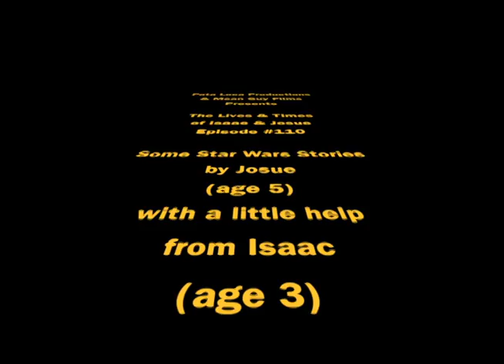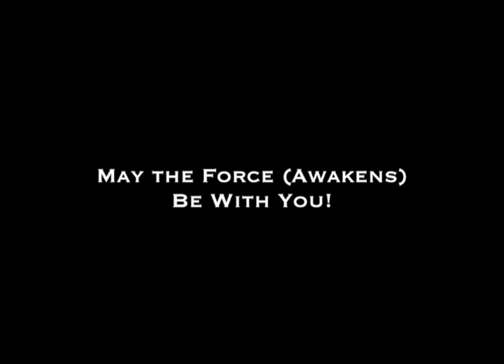110.SOME STAR WARS STORIES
This is Episode #110 of The Lives & Times of Isaac & Josue. In this episode we see Josue (age 5) sharing some Star Wars stories with a little help from his brother, Isaac (age 3). This video was taken on July 17, 2007 in Pacific Grove, CA.

This video is provided by Pata Loca Productions and Mean Guy Films based in Pacific Grove, CA.